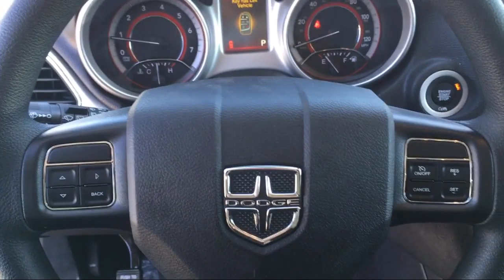2019 Dodge JOURNEY SE Elk Grove Sacramento Roseville Folsom Rocklin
2019 Dodge JOURNEY SE Stock Number: 57957D Vin:3C4PDCBB4KT845765.

8575 Laguna Grove Dr.